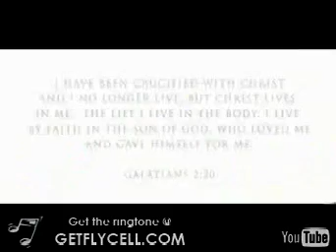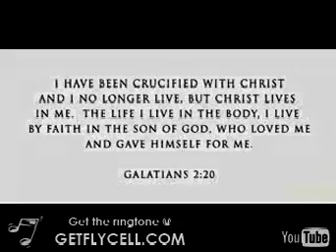The Game ft Lil Wayne - My Life: Pre-Roll [Official Video]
The Game ft Lil Wayne - My Life: Pre-Roll

L.A.X.
The Game - Big Dreams
The Game - Game's Pain ft Keyshia Cole
The Game - Good Old Days
The Game - Make the World Go 'Round
The Game - People ft Mary J. Blige
The Game - Red Magic ft Lil Wayne
The Game - Street Ryders ft Akon & Nas
The Game - Lookin' At You ft Tracey Nelson, Mac Minister
The Game - Da Shit ft Tracey Nelson
The Game - It's Okay (One Blood) ft Junior Reid
The Game - Compton ft will.i.am
The Game - Remedy
The Game - Let's Ride
The Game - Too Much ft Nate Dogg
The Game - Wouldn't Get Far ft Kanye West
The Game - Scream on 'Em ft Swizz Beatz
The Game - One Night ft Andrea Martin
The Game - Doctor's Advocate ft Busta Rhymes, Chauncey Black
The Game - Ol' English ft Dion
The Game - California Vacation ft Snoop Dogg, Xzibit
The Game - Bang ft Tha Dogg Pound
The Game - Around the World ft Jamie Foxx
The Game - Why You Hate The Game ft Nas, Marsha Ambrosius
The Game - I'm Chillin' ft Pharrell, Fergie